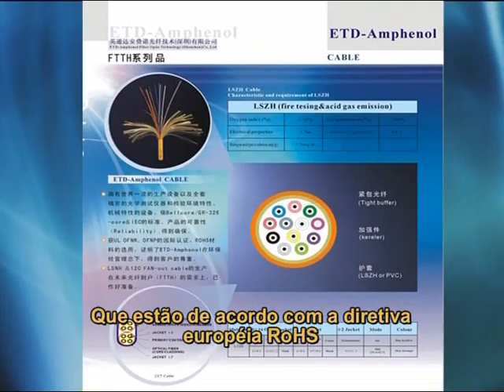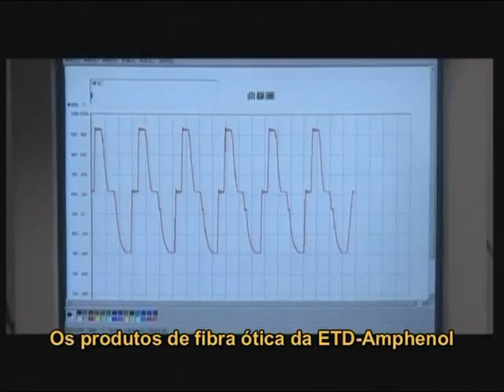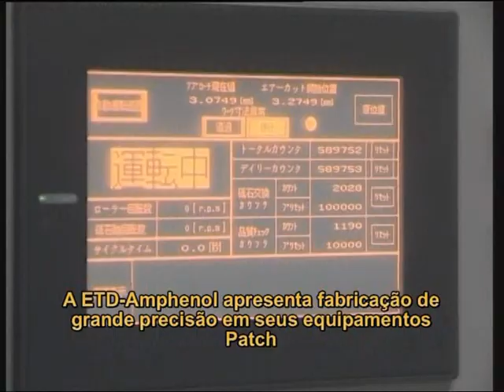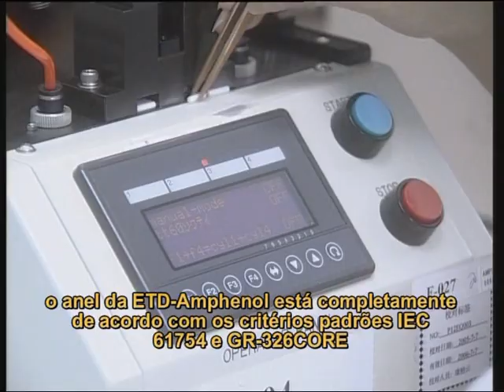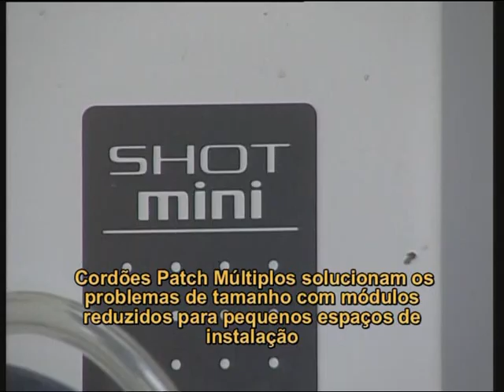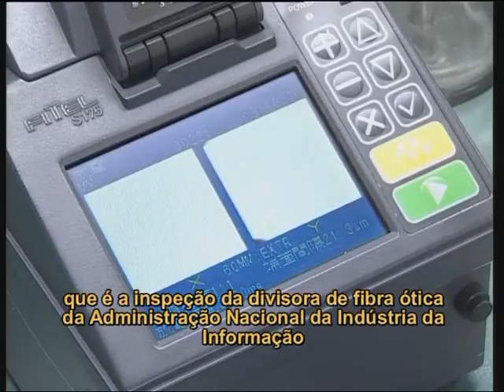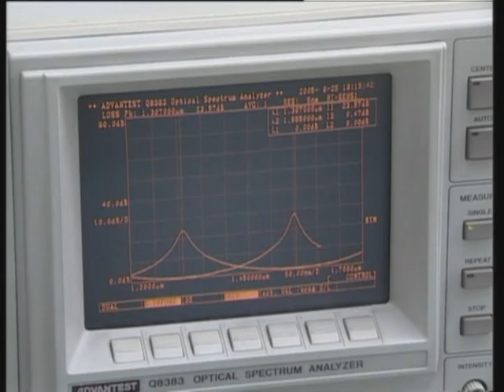ETD-Amphenol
Descrição do processo produtivo dos produtos ETD-Amphenol